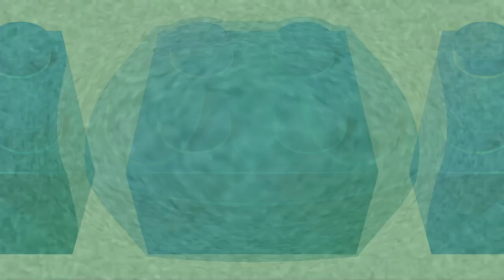Klasky Csupo with 4 Effects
List:
Bruor Macaneli's Sunseko Kutikucha
Bruor Macaneli's Opposite Sunseko Kutikucha
I KILLED X Ignite Pro Version
Joey's Weird Effect Ignite Pro Version